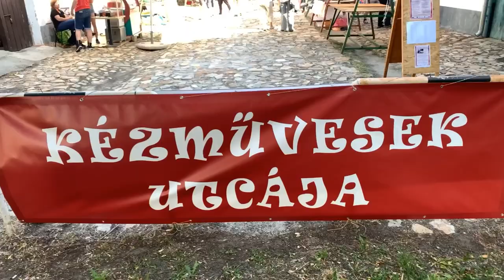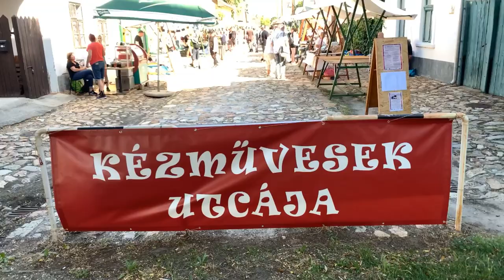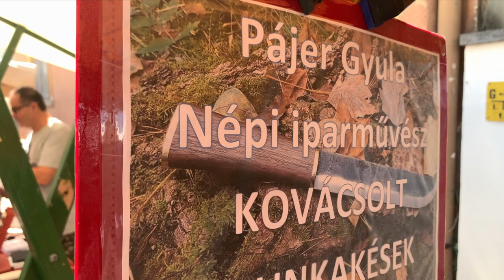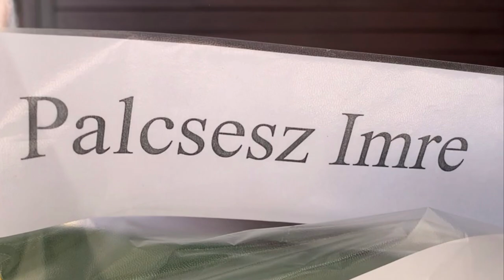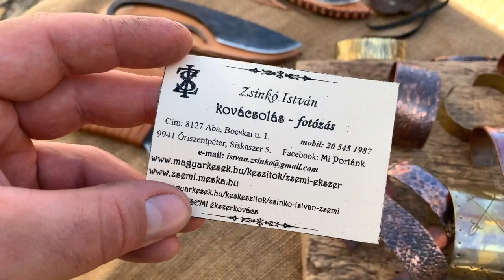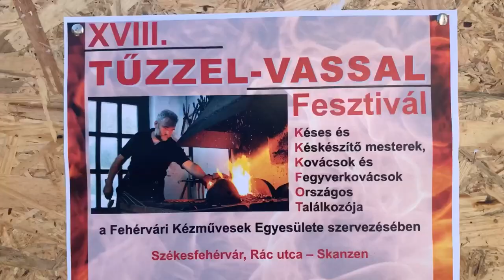Tűzzel-Vassal Fesztivál 2022 5. Rész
A 2022-es Tűzzel-Vassal Fesztivál június 25-én lett megrendezve a megszokott helyszínen, Székesfehérváron a Rác utcában. Több mint 50 kiállító vett részt az idei fesztiválon.

Ebben a részben a következő készítők láthatóak:

* Szabadi Győző és Melinda
* Pájer Gyula
* K&V - Kemény Béla és Veres János
* Szálkai Róbert
* Palcsesz Angelero Imre
* Szántó Szabolcs
* Zsinkó István